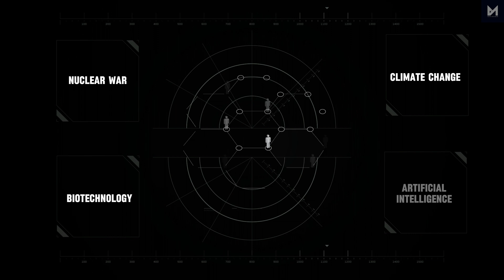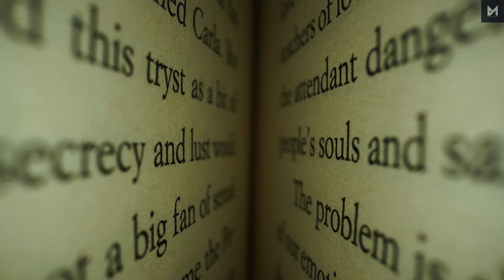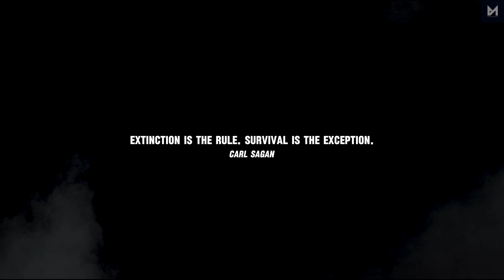What If All Humans Went Extinct | The Only Thing Left Behind The End of the World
In the distant future, all evidence of our existence will be completely gone if a cataclysm wiped out the human race tomorrow, leaving behind only the enigmatic echoes of the species that once roam the Earth.

What happens (happened) if human disappeared (disappear) from the Earth? What happens if human went (go) extinct? What if all humans disappear (disappeared)? Human evolution? Humanity's last breath? Life after people? What happens to mysterious advanced civilizations?Uranium signatures? The end of the world? How will the world end?

These are the questions that many philosophers, physicists, astronomers, and influential people in the world, such as Neil deGrasse Tyson, Brian Cox, Michio Kaku, Elon Musk...have been trying to answer what we will leave behind as lasting traces of our existence, like the Voyager space probe that carries the Golden Record.

NASA, SpaceX, and Blue Origin also try to find a new home for us on Mars, Moon, solar system, and planets, exoplanets beyond our solar system like Proxima Centauri A and B, habitable planet in the Alpha Centauri star system. Apocalypse, cataclysm, cataclysmic event, such as nuclear war, biotechnology, climate change (global warming), and artificial intelligence (AI) and machine learning (ML) and many others are all the risks our civilization is facing.

Would an extraterritorial or alien (aliens) find us? Are they from a different planet, UFO? Who would replace or evolve on Earth after humans are gone?

What If All Humans Disappeared? | End Of Human Era? | Natural Disaster |  Pollution | Human Disappeared | Types Of Pollution | Global Warming | End Of Earth Explained | End Of Human Life |  End Of The World | Human Extinction | Human Extinction Explained | Video For Kids | Science Videos | Best Kids Show | Dr Binocs Show | Peekaboo Kidz

Created by: @VeritasMysterium

SEO:
In the distant future, all evidence of our existence will be completely gone if a cataclysm wiped out the human race tomorrow, leaving behind only the enigmatic echoes of the species that once roam the Earth. What would happen if humans disappeared? What happens (happened) if human disappeared (disappear) from the Earth? What happens if human went (go) extinct? What if all humans disappear (disappeared)? These are the questions that many philosophers, physicists, astronomers, and influential people in the world, such as Neil deGrasse Tyson, Bill Nye, Brian Greene, Brian Cox, Michio Kaku, Elon Musk...have been trying to answer what we will leave behind as lasting traces of our existence. NASA, SpaceX, and Blue Origin also try to find a new home for us on Mars, Moon, solar system, and beyond. Apocalypse, cataclysm, cataclysmic event, such as nuclear war, biotechnology, climate change (global warming), and artificial intelligence (AI) and machine learning (ML) and many others are all the risks our civilization is facing. Would an extraterritorial or alien (aliens) find us? Who would replace or evolve on Earth after humans are gone?